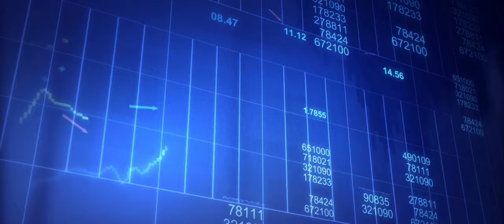"Телевизордаги фитна" - қисқа метражли фильм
Hovli filmi
Xovli filmi
Avlu
Cukur
Kara sevda
Turk dizi
Turk serial
Sevgi haqida film
Jangovar kino
sevgi kino
uzbek kino
Kulgu
Million
Ховли фильми
Чуқур фильми
Ховли ўзбек тилида.
Авлу ўзбек тилида
Ховли янги қисм